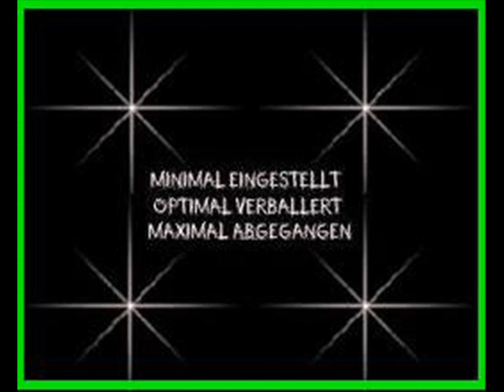Mix P_*2.wmv